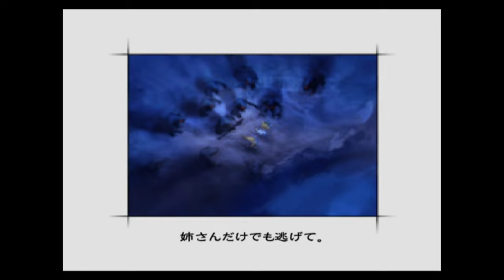【ミンサガ・ゲームアーカイブス】リマスター版が発表されたので通常版で予習プレイ・アルベルト編➀